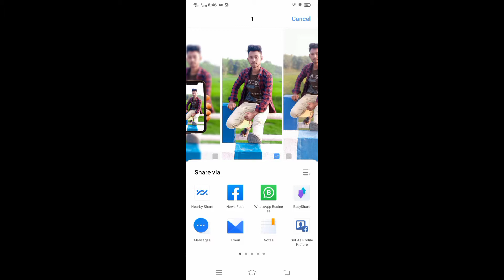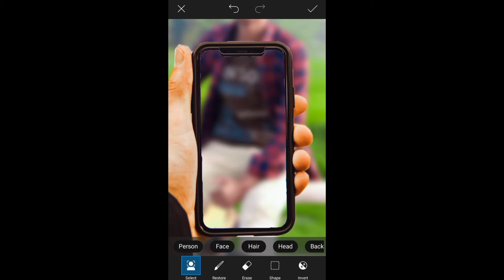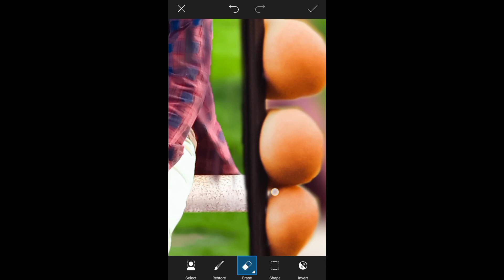picsart hand camera photo editing ll picsart phoot editing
Published by September :26, 2021